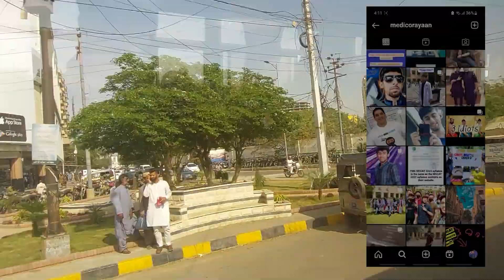Day in the life of a second year medical student | Dow Medical College.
Hey everyone!
My name is Rayaan, a Second-Year
medical student studying at Dow Medical College.

In this video, I'll show you what an average day looks like through the eyes of an MS2.